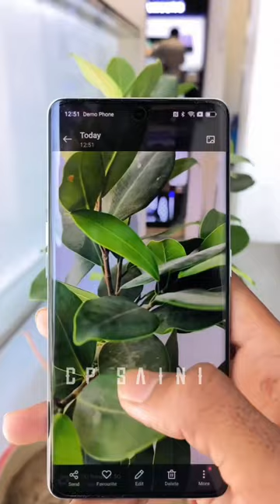Oppo Reno 8T 5G - India Launch Date | Oppo Reno 8T 5G camera